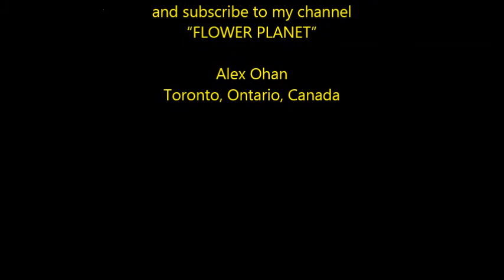Yellow Rose Gardens; Rosetta McClain Gardens, Toronto, ON, Canada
Rosetta McClain Gardens
The fully-accessible garden park features special braille signage, raised planters, rose gardens and a rock fountain surrounded by a pergola. It is a haven for flower connoisseurs, bird and butterfly watchers. The park has spectacular views of Lake Ontario from the top of Scarborough Bluffs and is a popular spot for wedding photos.